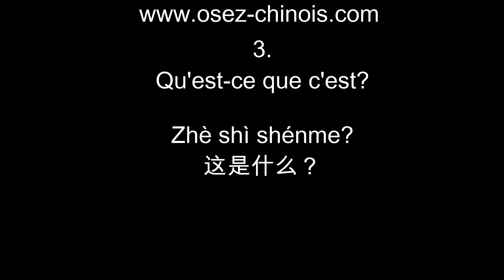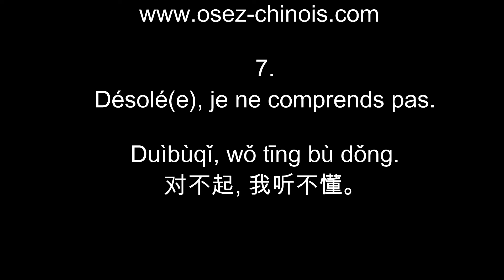10 phrases super importantes à apprendre en chinois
Si vous voulez voyager en Chine, voici les 10 phrases que vous devez apprendre comme:
Demander un prix, et demander un bon prix;
Chercher des toilettes;
Demander une bière etc.

Meina